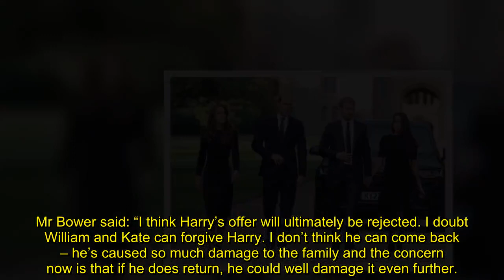Prince Harry 'regrets’ leaving the UK but Meghan is ‘horrified’ at thought of coming back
A royal commentator has claimed that the Duke of Sussex has "burned too many bridges and dug himself into a hole".